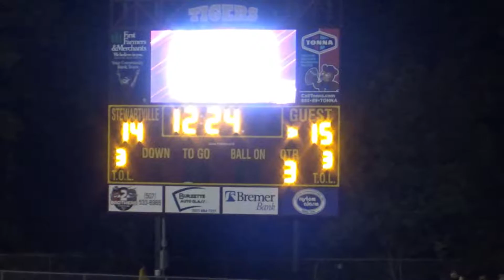Hunter Highlights vs Pine Island 9/21/18